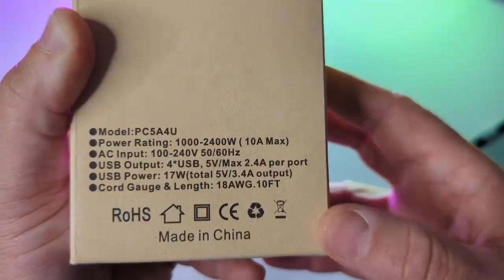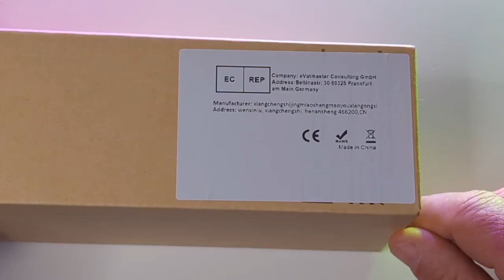HANNELORE Multiprise Electrique Parasurtenseur Parafoudre avec 5 Prises et 4 Ports USB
Hannelore, le spécialiste des prises connectées découvrez une prise ou vous allez pouvoir brancher jusqu'à neuf appareils entièrement sécurisé vous allez vraiment aimer connecté est branché voir protéger vos plus beaux appareil.